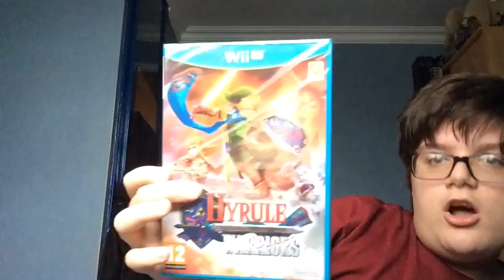Vlog #33 2016 ambitions